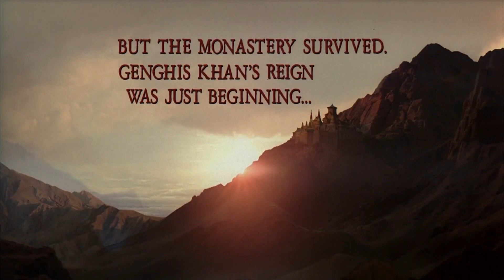A 5 Year Old Kid Becomes The Most Fiercest King On Earth | Movie Recap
Movie Name:-

Genre :-